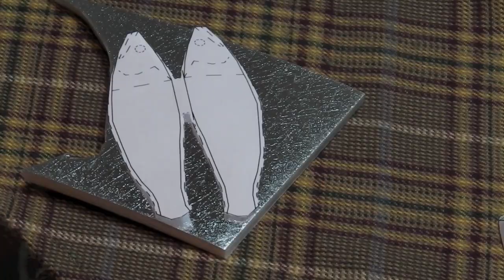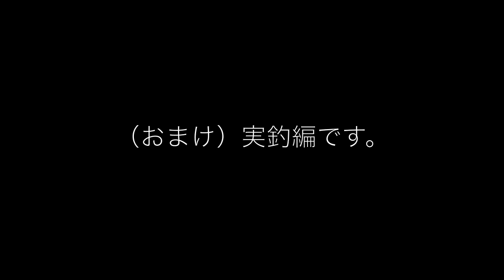Tying The Wild Melty Minnow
wild wild foam で落ち鮎フライを制作。minnow